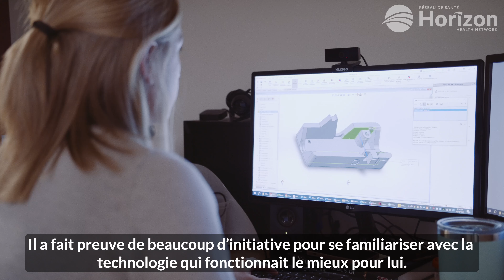En quête d’autonomie : Résilience et innovation au Centre de réadaptation Stan Cassidy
L’histoire de Stephen : Découvrez le monde des jeux vidéo adaptés et de la technologie connexe avec Stephen, qui nous raconte son parcours transformateur au Centre de réadaptation Stan Cassidy.
Qu’il s’agisse de relever des défis ou de dire bonjour à de nouvelles possibilités, cette vidéo met en lumière le rôle du Centre de réadaptation Stan Cassidy en tant que carrefour de l’innovation et de la résilience.